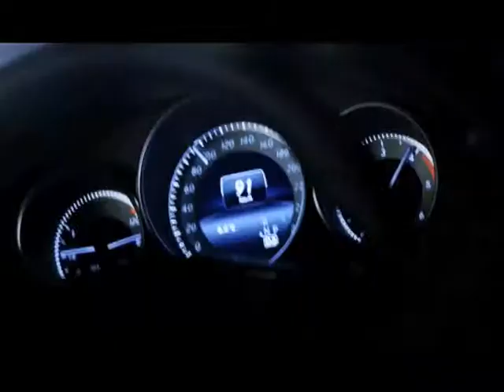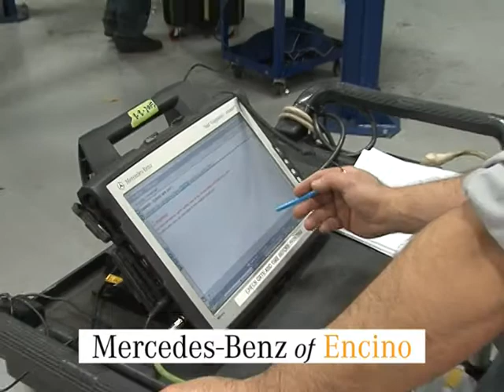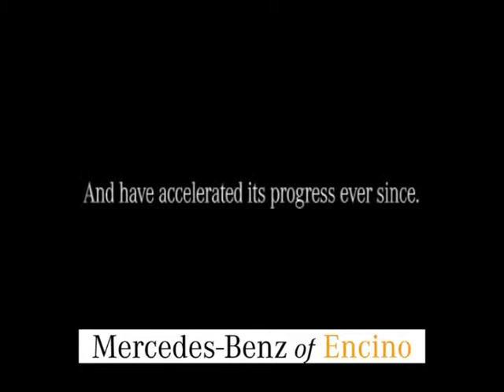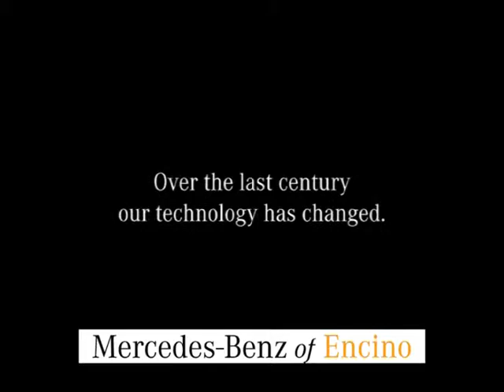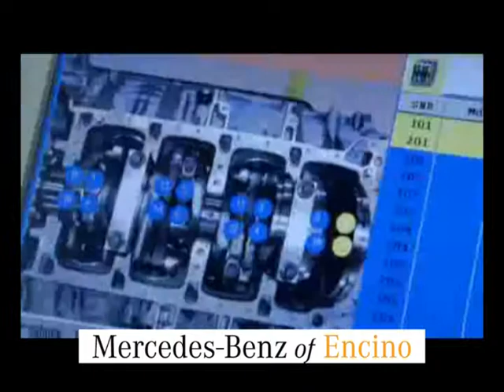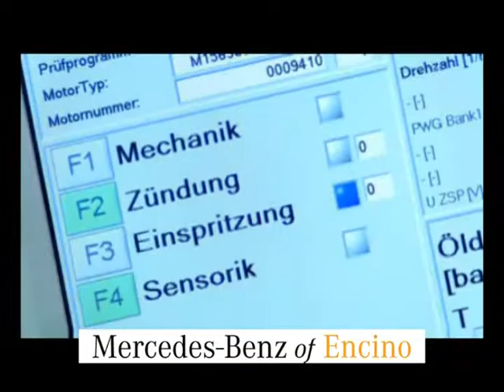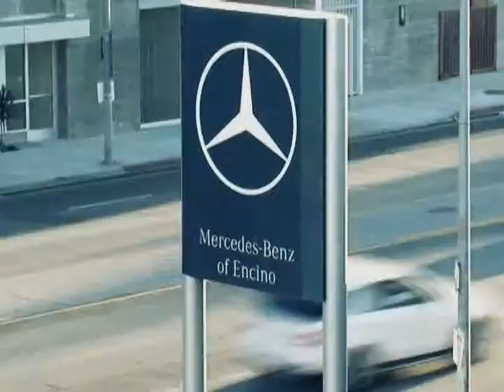Why Mercedes Benz Service? Anoush Show, Mercedes Benz of Encino Episode 8 (Farsi)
Anoush, interviews Ben Criscuolo, Service & Parts Director , Phil Fox, Drew Herman, Kevin Malone, service advisors and also, Graig, Austin & Ruben, Master technicians @ Mercedes Benz of Encino, as his guests on the Show. Mercedes Benz of Encino's excellent service department, earned many awards including " The Service Laureats" for 2012 and the "Best of The Best" award, 3 years in the row. This show is about their achievements of ranking #1 in USA & advantage of using an authorized Mercedes Benz dealership VS outside non-certified shops.